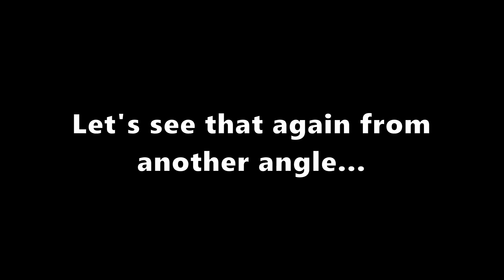IT'S LIKE TERRORIST HUNT! - Zero Hour (ft. Lando, Spectacular & Dennis) | PART 1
My dear friend Lando told me about this game & kindly provided me a copy. Not even ten minutes into playing this & I'm already laughing my arse off as well as making hilarious errors along the way. Zero Hour plays a lot like the Terrorist Hunt mode on the Rainbow 6: Las Vegas games which I absolutely adore!

Thank you for tuning in as well as all of your ongoing support for the channel! Don't forget to check out the boys' Twitch channels to get amongst the live action \m/